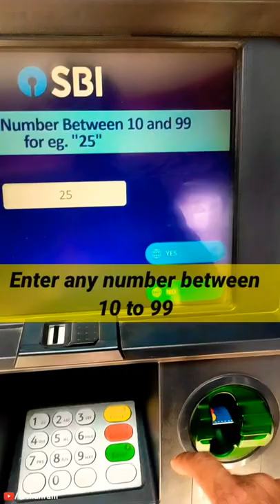ATM Se Paise Kaise Nikale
Our Other SHORTS Videos:-